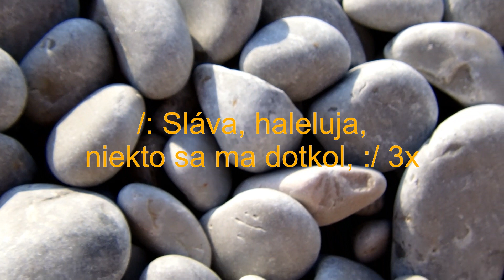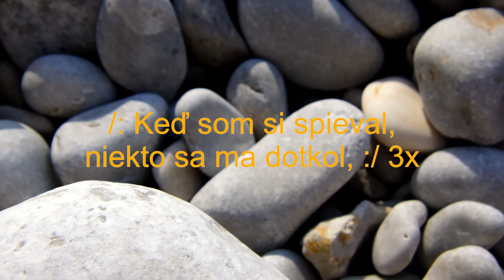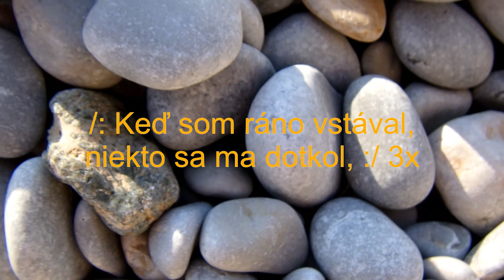10 KEĎ SOM RÁNO VSTÁVAL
KEĎ SOM RÁNO VSTÁVAL je 10. skladbou z 2. albumu SOLA FIDE kapely DUO KALICH. Podporte nás zakúpením albumu na Bandcampe a získajte prístup k 2 exkluzívnym nepublikovaným skladbám:

***/Keď Som Ráno Vstával/***

niekto sa ma dotkol, :/ 3x
bola to ruka Božia.

Text a Hudba: autor neznámy
Reinterpretácia: Duo Kalich